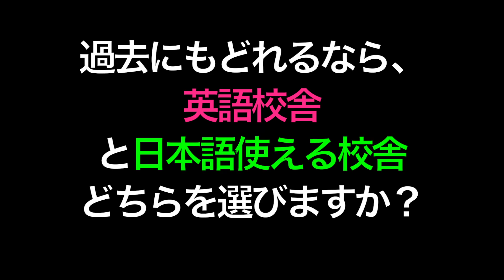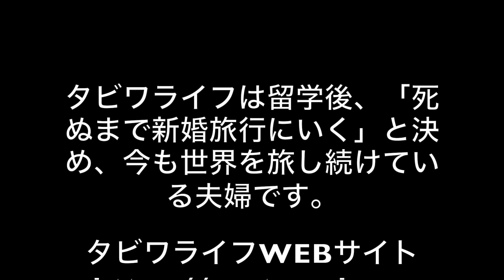【タビワライフ】英語が話せない夫婦がEOP完全日本語禁止校に挑戦！1ヶ月半の予定が2ヶ月半へ延長したフィリピン留学の結果は？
死ぬまで新婚旅行？？タビワライフの情報は、こちらから！！

「旅」×「笑」×「人生」

　タビ×ワライ×ライフ

　　タビワライフ

日本資本で一番最初にフィリピン留学をはじめた語学学校ストーリーシェアのYouTubeVideoです。

校舎はフィリピンなのにクーラーが要らない一年中涼しいバギオ校と
南国リゾート地セブ島のセブ校に完全日本語禁止校舎と日本語使える校舎が２つずつ、合計４校舎あります。

公式ウェブサイトBaguio/Cebu はこちら